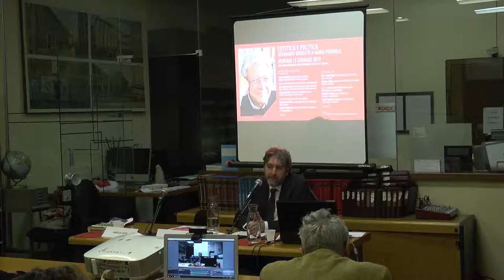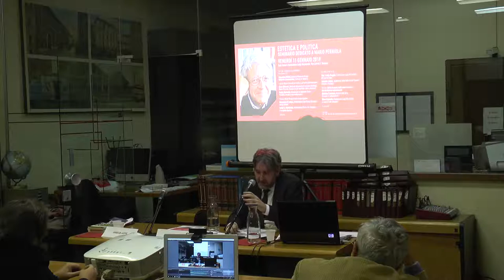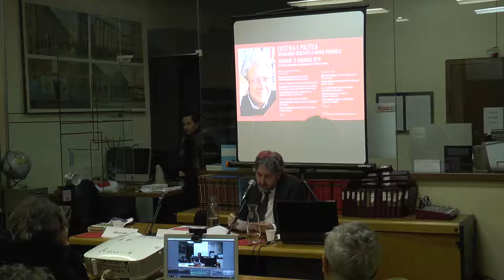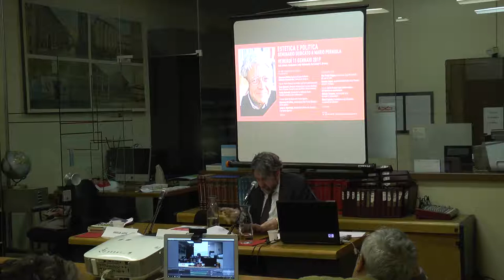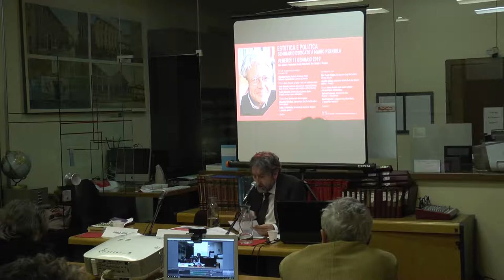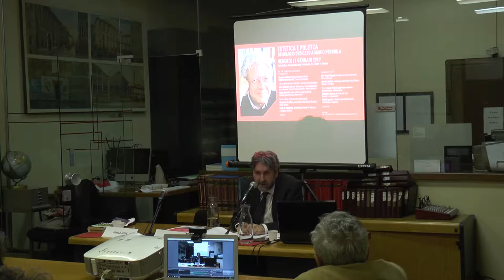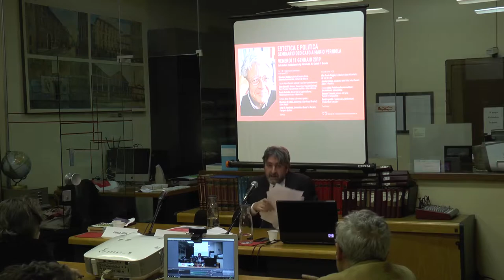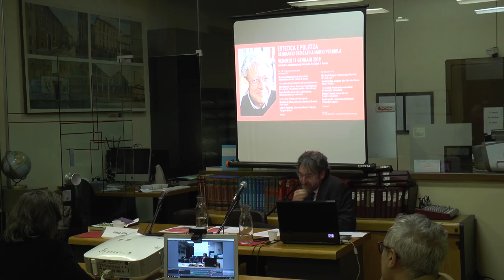"La società dei simulacri" - Intervento di René Capovin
Venerdì 11 gennaio 2019 si è tenuta presso la sala di lettura della Fondazione Luigi Micheletti l'iniziativa "Estetica e Politica" - Seminario dedicato a Mario Perniola.

Il rapporto tra critica, estetica e realtà sociale è stato costantemente al centro del pensiero di Mario Perniola, uno dei più influenti filosofi italiani contemporanei. A un anno dalla scomparsa il seminario intende approfondire gli snodi essenziali di una riflessione che anche in questa dimensione, in senso (non troppo) lato politico continua a mostrarsi acuta quanto attuale.

L'evento è organizzato dalla Fondazione Luigi Micheletti, in collaborazione con: Agalma - Rivista di studi culturali e di estetica diretta da Mario Perniola, CELP - Centro studi e documentazione "Linguaggio e pensiero", Accademia di Belle Arti Laba, Mimesis Edizioni, Giulio Einaudi Editore, Università degli studi Roma Tre - Dipartimento di Filosofia, Comunicazione e Spettacolo, Odradek Edizioni.

Si ringrazia per il sostegno la Galleria Massimo Minini.

Con la partecipazione del gruppo di ricerca "The Philosophy and Practice of Objects/Things" della National University of Ireland Galway.